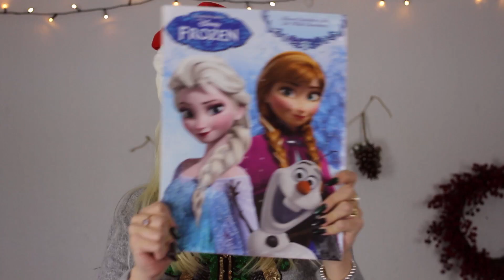Mine MAC læbestifter! ll Kristine's Jul 2015 #14!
Vil du se behind the scenes, og alverdens andet ekstre matriale? Så tjek min second channel ud

Tjek min blog ud: kristinesloth.dk

- 16 år gammel, født i Januar
- 1.55 høj (jeg er mini - sjovt nok tror alle jeg er høj, før de ser mig irl)